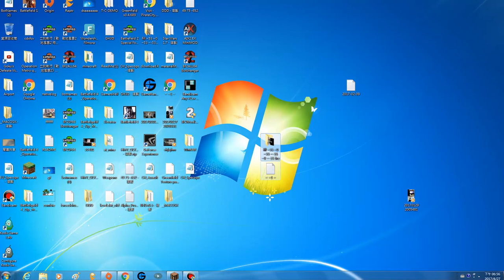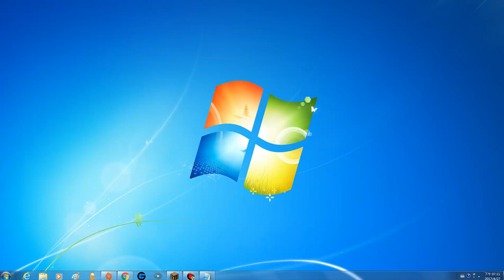2017-04-27 MINECRAFT 第490集 恐襲後地鐵站.修復後 (17w17a) [1.12版本]